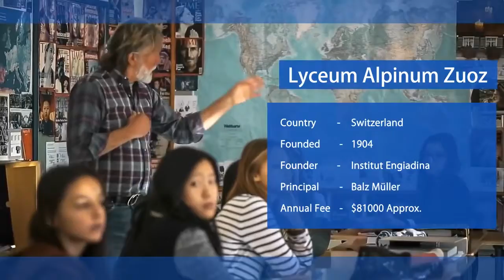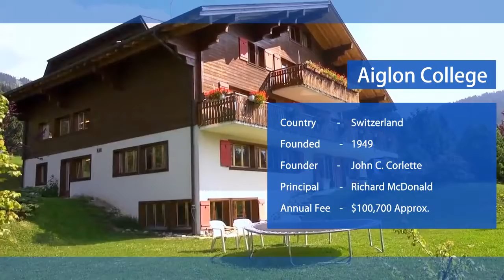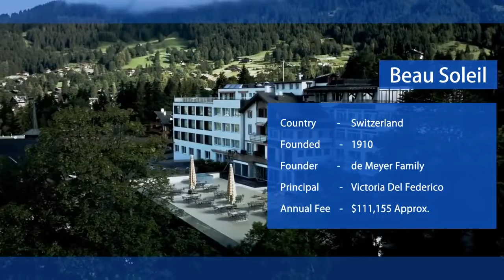Top 5 Most Expensive Schools in the World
Switzerland's Institut Le Rosey is the most expensive school in the world.

Boasting two beautiful campuses in two locations — the spring/summer campus in the 14th-century Château du Rosey estate in Rolle, and, in the winter, chalets in the ski resort of Gstaad — it costs 108,900 Swiss francs (about £87,300) a year in tuition fees.

Institut Le Rosey's famous alumni reportedly include King Albert II of Belgium, the Shah of Iran, Prince Rainier of Monaco, and King Farouk of Egypt.

The school says 30% of its students join universities ranked in the top 25 in the world — including those in the Ivy League, MIT, and Oxbridge — after graduating.